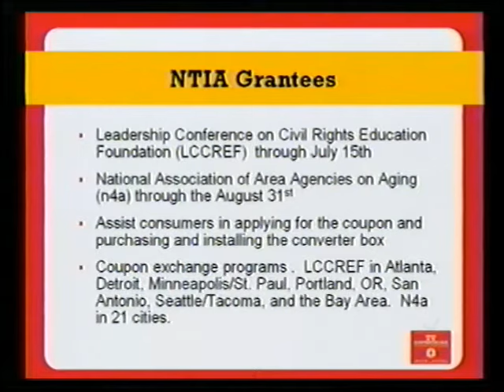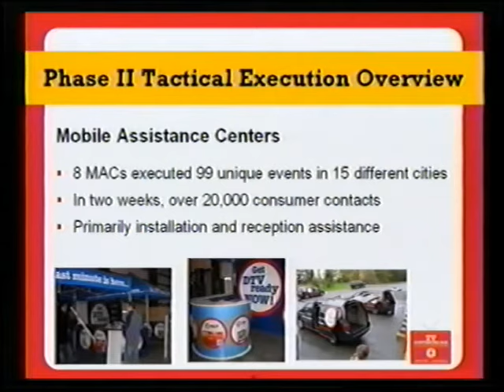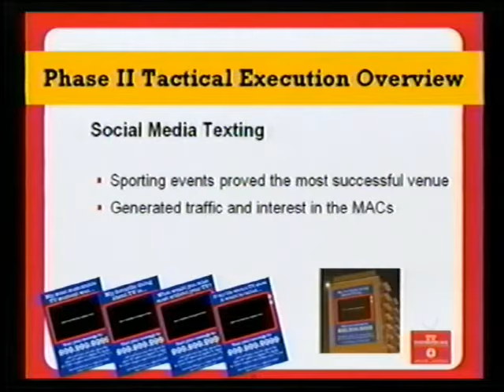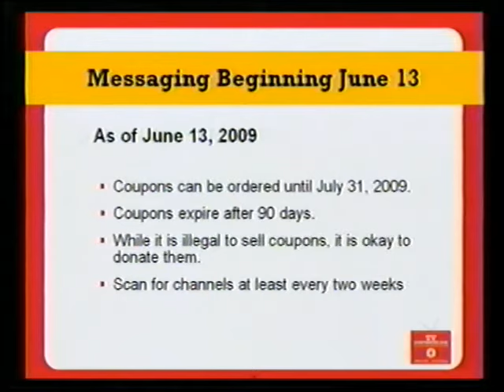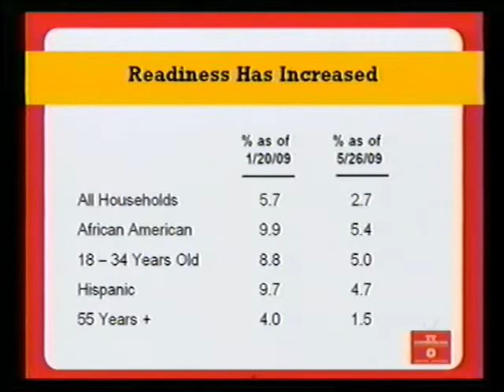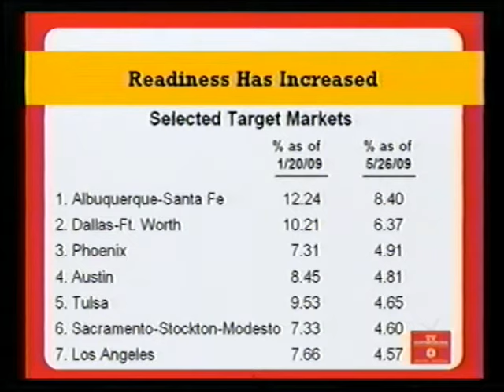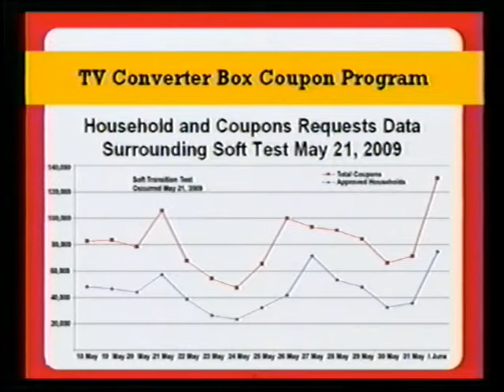June 3, 2009 FCC Open Meeting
At this Open Commission Meeting, the DTV Transition was discussed.

(public domain)